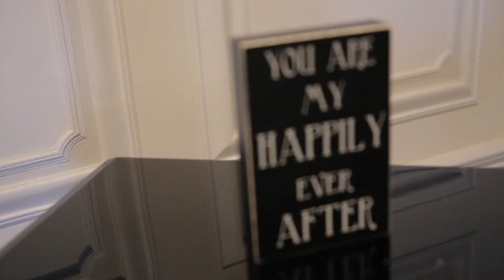The Wedding of Jaqueline and Giuseppe - produced by Kaan Tulgar Productions